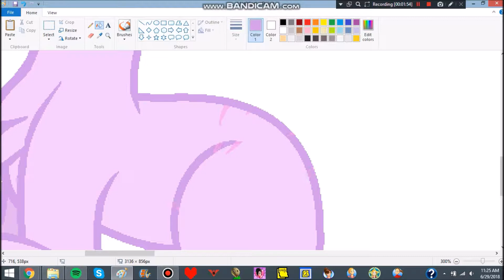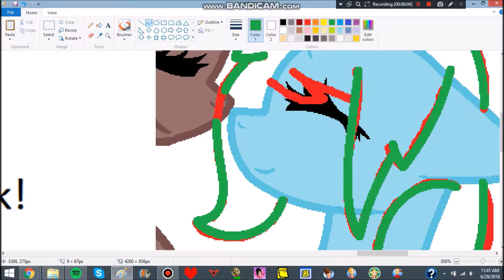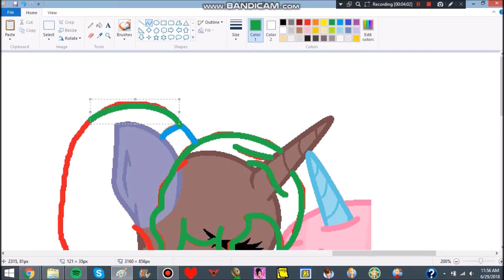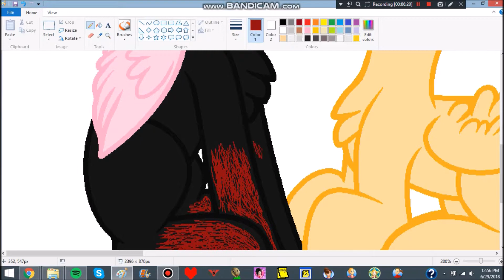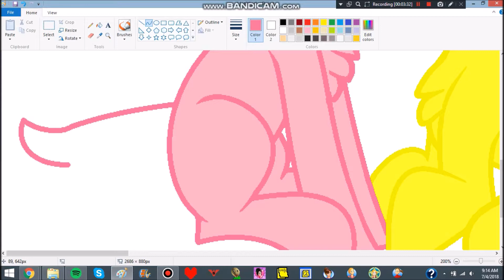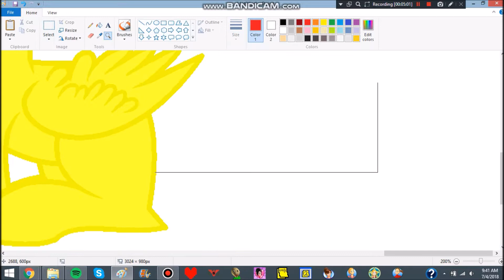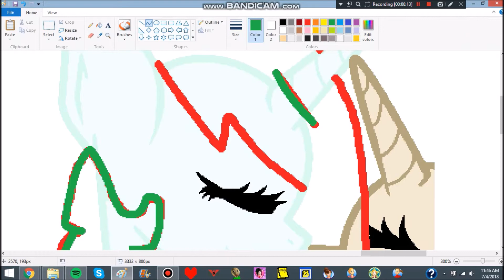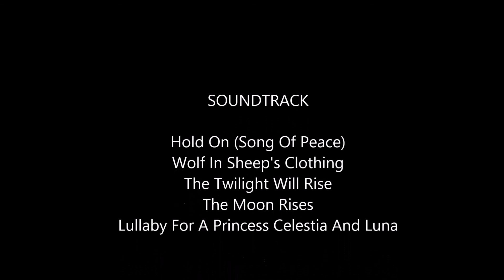Pride Month Special Part 3 (MLP Speedpaint) My MLP Couples Part 1